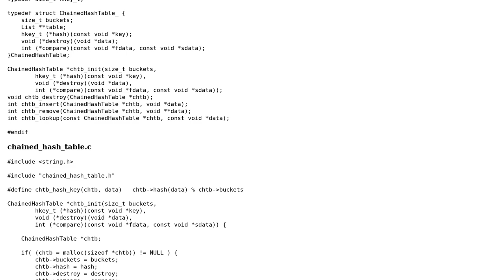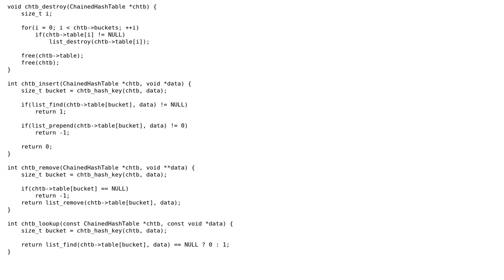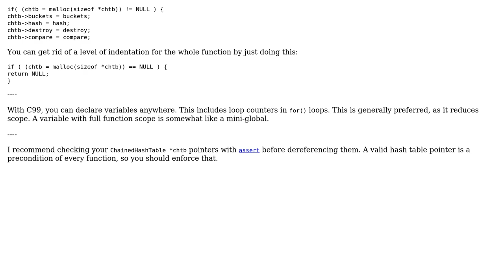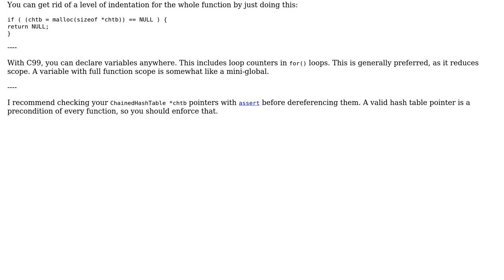Chained hash table implementation (2 Solutions!!)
Chained hash table implementation

With thanks & praise to God, and with thanks to the many people who have made this project possible! | Content (except music & images) licensed under CC BY-SA | Music | Images & others | With thanks to user vnp user karim user Jamal user glampert and the Stack Exchange Network Trademarks are property of their respective owners. You are responsible for your own actions.